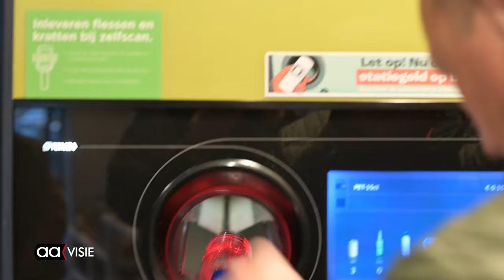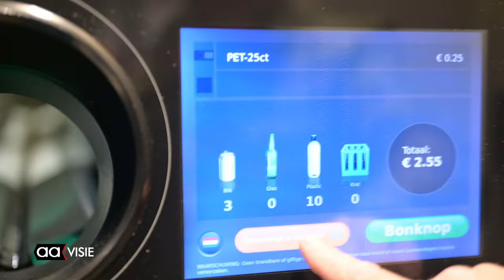Statiegeld inzameling voor de Veteranen uit Almelo